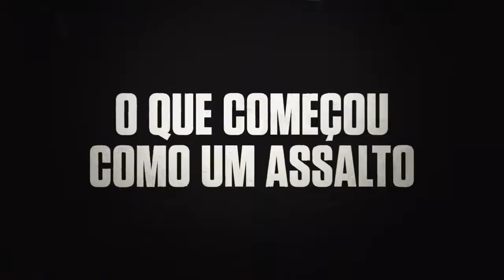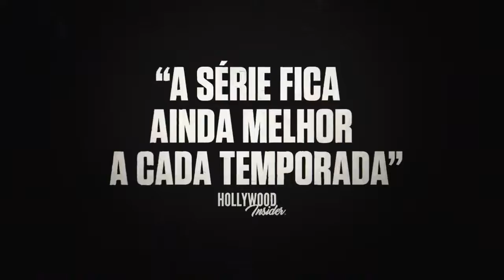La Casa de Papel Trailer oficial Netflix Brasil